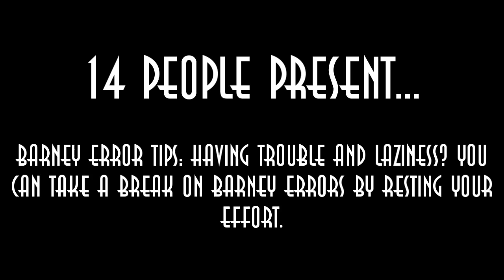Community Made Barney Error (Four Error) [Part 4]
Part 4 is released with Four Error! Part 5 is currently working before Part 6. It will premiere on the 13th of August, 2023, and 4:00 P.M.

Note 1: What can I make Barney and Ashley Robinson get to say at 380th-371st Chance? And what can I make Blocky and Ashley Robinson get to say at 370th-361st Chance?

Note 2: This is what you need to know at Part 5 and Part 6.

Predictions for Part 5:
Timer Reduction:
380 & 379 Chances: 125 Weeks
378-376 Chances: 100 Weeks
375-373 Chances: 90 Weeks
372-370 Chances: 80 Weeks
Mode:
Normal
Background:
Hot Pink
Font:
Helvetica (Bold Mode)
Barney Error:
Scratch Barney Error 5
Barney Error Character:
Barney (Return)
Creator:
Zakkujennasei
Actions Done:
377th Chance: Ashley Robinson replaces Barney with MEBEM759. [5]

Predictions for Part 6:
Timer Reduction:
370 Chances: 80 Weeks
369-367 Chances: 70 Weeks
366-364 Chances: 60 Weeks
363-361 Chances: 50 Weeks
360-358 Chances: 40 Weeks
Mode:
Mad
Backgrounds:
370-361 Chances: Magenta
360-351 Chances: Violet
Fonts:
370-361 Chances: Lilita One
360-351 Chances: Nexa Light
Barney Errors:
370-361 Chances: Blocky Error
360-351 Chances: The Longest Playoline Error In The World
Barney Error Characters:
370-361 Chances: Blocky (Voice: Alan)
360-351 Chances: Playoline
Creators:
370-361 Chances: LilEdmond Brown
360-351 Chances: TheAstroPlayStationOverloadMachineLogoMaker3718
Actions Done:
367th Chance: Ashley Robinson decorates Blocky Error with BFDI Posters and Inanimate Insanity Posters [6]
Non-Action Done:
363rd Chance: Ashley Robinson interrupts Blocky's speech when she turns off her computer

Note 3: Credit to @ultimatexbox3359 for Four Error. Remember Four Error back in December 10th, 2017?

Barney Error Users who can help me to make Part 5 and Part 6:

Note 5: Make sure your speeches for unpredictable, correct, and appropriate, and limit your speeches up to 360-600 characters because VoiceForge Mobile Version Max Character Limit is 360 and Vocalware/Oddcast Website Max Character Limit is 600. But, TTSMP3 is still limited and NextUp Ivona Max Character Limit is 250.

Good News Note: Online VoiceForge TTS Generator is here with VoiceForge TTS Voices! Now I'm no longer recording VoiceForge Mobile Version TTS Voices anymore because of BlueStacks! But sadly, there's no Whispery TTS Voice on Online VoiceForge TTS Generator.